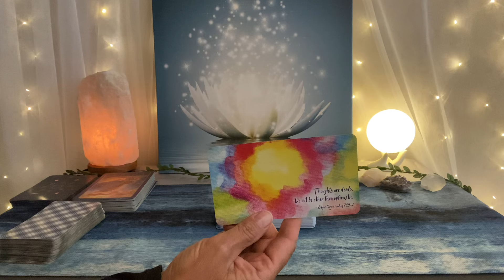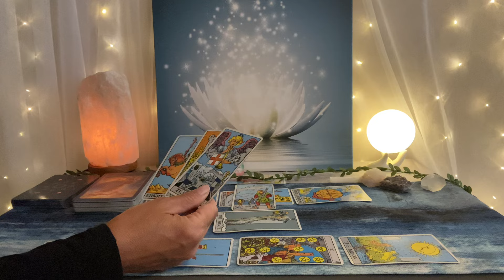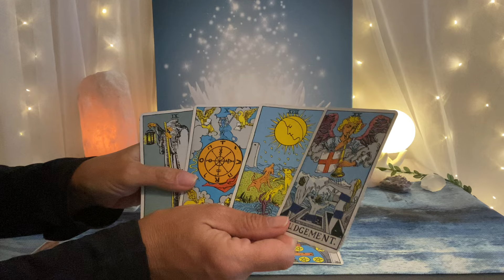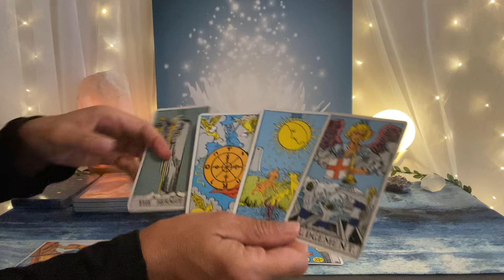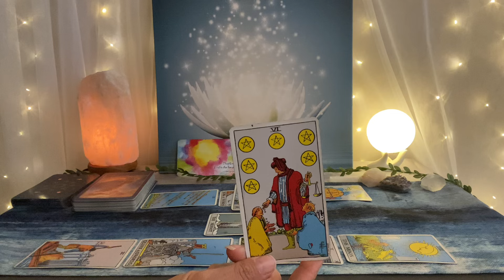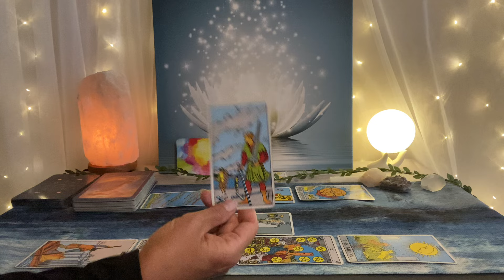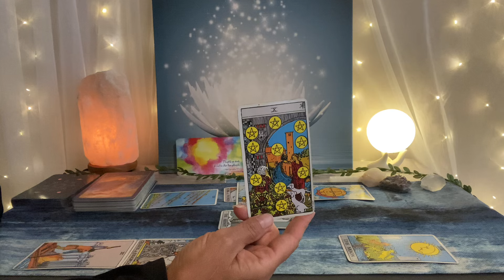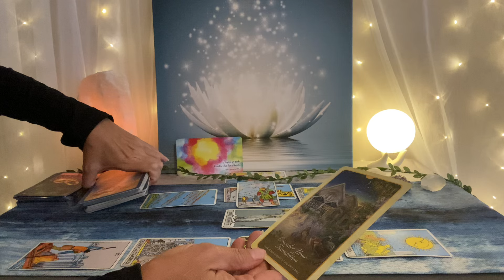SCORPIO Tarot August 2024–Information comes out and it's time to take action❤️💰🌎